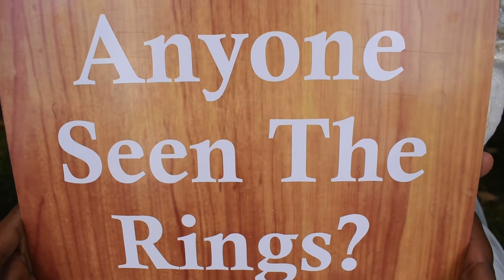Wedding trailer/Japheth & Cynthia/ Garden wedding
A wedding trailer